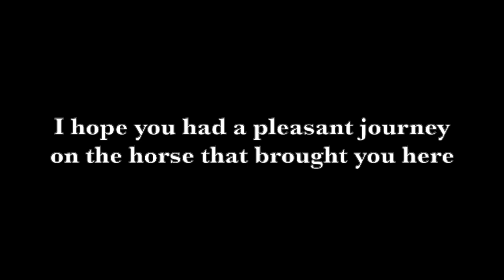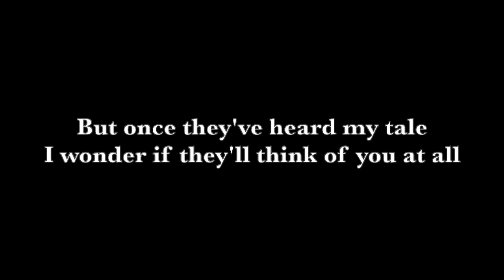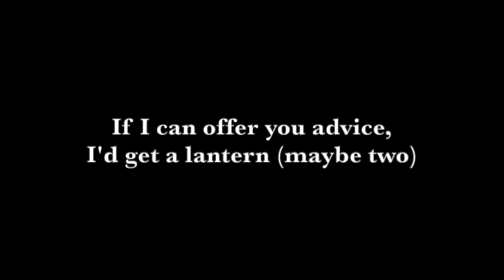Sybil Ludington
Sybil Ludington and Paul Revere are both famous for heroic rides on horseback that helped spread the word of the impending arrival of British forces. Despite riding twice as far as Revere, avoiding capture by the British, and doing so at the age of sixteen, Ludington never achieved the legendary fame of her male counterpart. This song imagines a meeting between the two, when Sybil gets to speak her mind about who gets to become famous.

music & lyrics by Melanie B. Guerin

vocals- Julia Packer
piano- Melanie Guerin
bass- Dave Uhl
drums- Elliot Wallace
additional vocals- Jerry Hamilton, Justin Sturgis, Grant Reynolds, Jaylan Evans